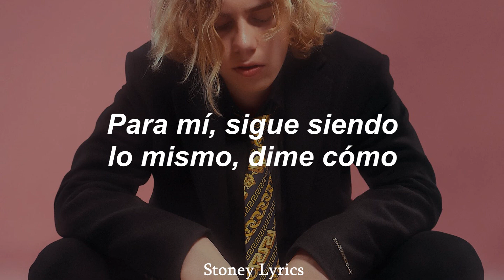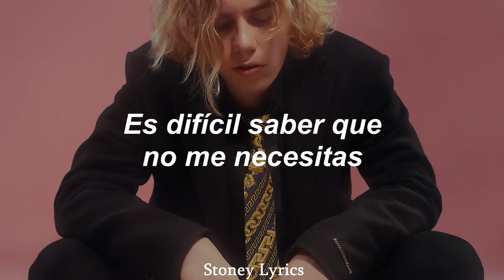The Kid LAROI - BLEED // (Sub. Español)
"BLEED" sirve como tercer sencillo del segundo lanzamiento oficial del álbum de estudio debut de The Kid LAROI, THE FIRST TIME.

La existencia de la canción saldría a la luz en noviembre de 2022, cuando Laroi hizo un tweet diciendo: "Tengo una canción llamada "BLEED" y puede que sea mi canción favorita de todas las que he hecho".

Laroi rodaría el vídeo musical de "BLEED" en junio de 2023. Los elementos visuales del vídeo desempeñan un papel importante en el tráiler oficial del álbum y en el arte de la portada.

En octubre de 2023, tan solo 5 días antes de su lanzamiento, Laroi adelantó la canción por primera vez en TikTok.